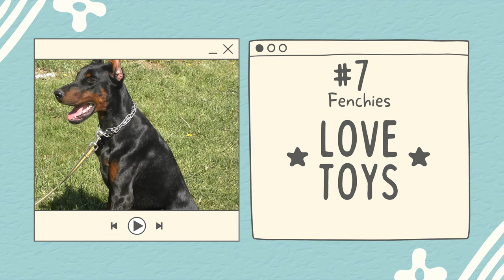11 Frenchie Facts You MUST Know Before You Own One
Are you considering adding a French Bulldog (Frenchie) to your family? Before you make the commitment, check out this must-see video! This video is part of the dog breed facts playlist We've compiled 11 fascinating facts about these adorable pups know. From their unique history and playful personalities to their intelligence and health concerns, discover everything there is to know about the beloved Frenchie. Tune in now for an informative, fun-filled journey through the world of French Bulldogs! Take the quiz to find out

Take the quiz to find out Which Dog Breed Would You Be